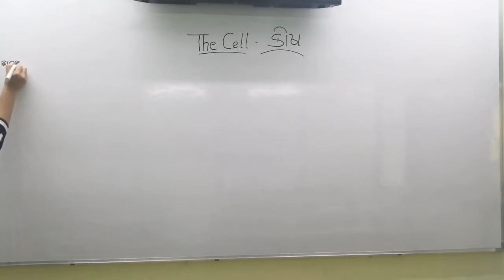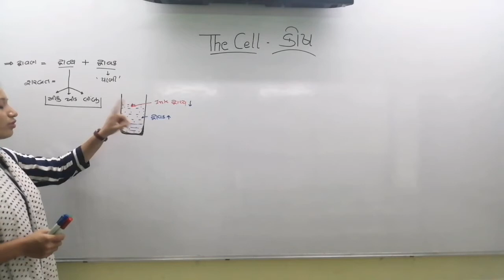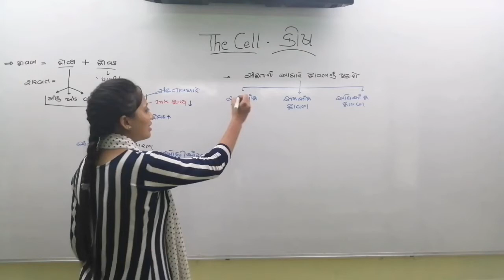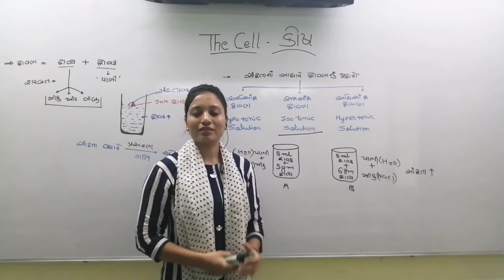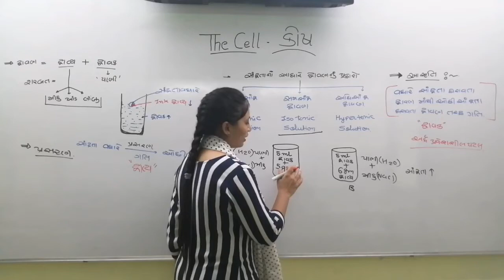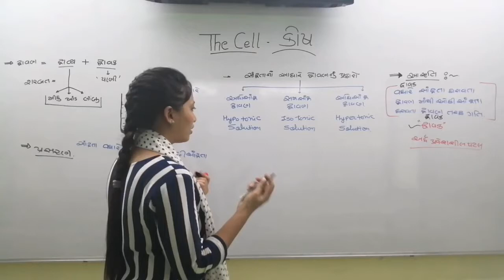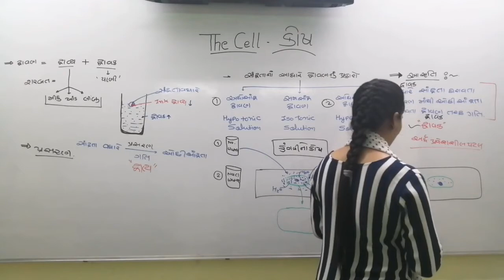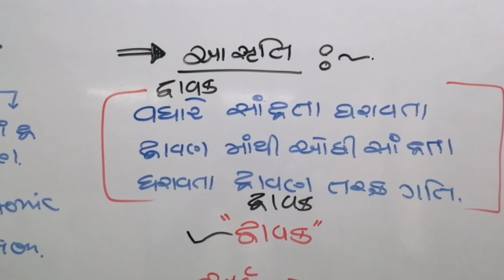Diffusion and Osmosis ll